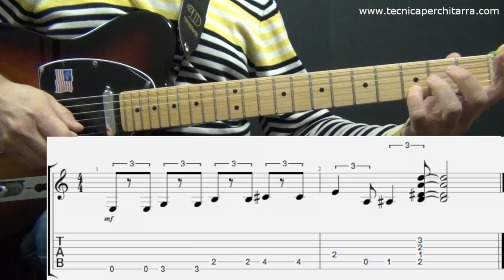Lezioni di Chitarra: Ritmica Blues in stile Stevie Ray Vaughan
Corso di chitarra e lezioni di chitarra online. Sviluppa la tua tecnica sulla chitarra, divertendoti, con questo nuovo video metodo GRATUITO. Clicca sul link per accedere ai video!